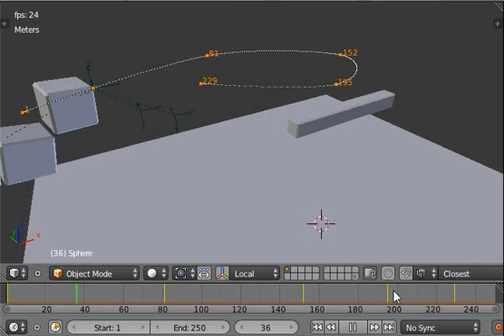Blender 2.66: Rigid Body Simulation : Test #3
Example created using Hinge constraints in Blender Rigid Body Dynamics + Animation System.